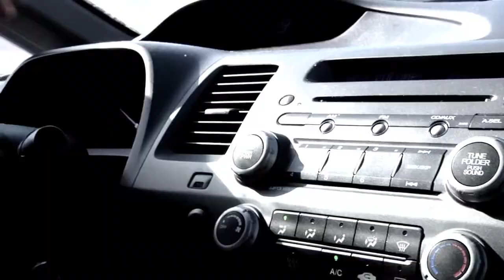E.Super - "Side A" promo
This is the first release from Los Angeles based hip hop instrumentalist E.Super and the second release from the Los Angeles based indie label Hellfyre Club.